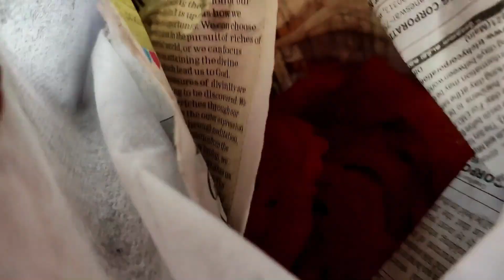SambalpuriVlog | ଘରେ ଛୁଆଙ୍କର ଯାତ୍ରା ଆଏ ପୁରା - କେନକେ ଆସିଛୁ ଇଟା | Sambalpuri Nani Mitu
SambalpuriVlog | ଘରେ ଛୁଆଙ୍କର ଯାତ୍ରା ଆୟେ ପୁରା - କେନକେ ଅସିଛୁ ଇଟା | Sambalpuri Nani Mitu

Hello friends juhar mui mitu apanamanku mor channel ke welcome.